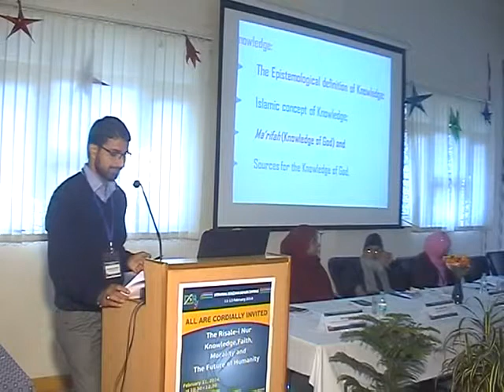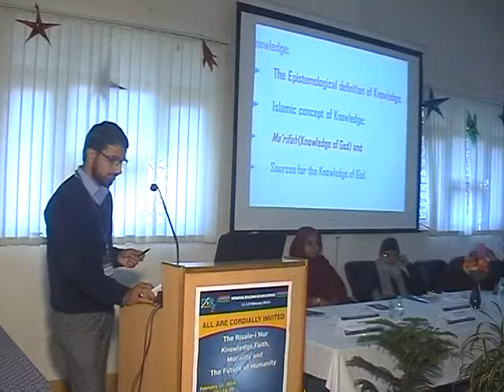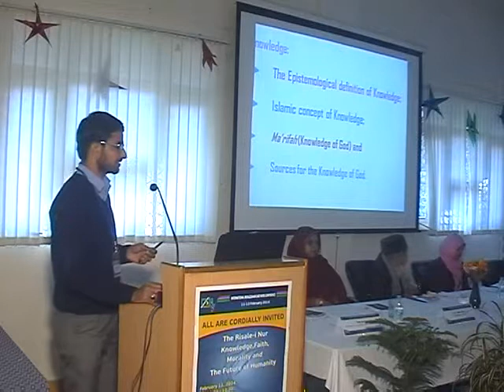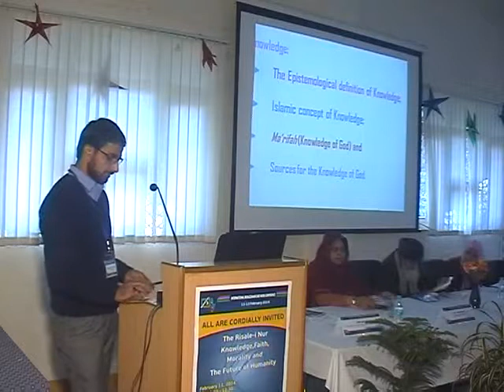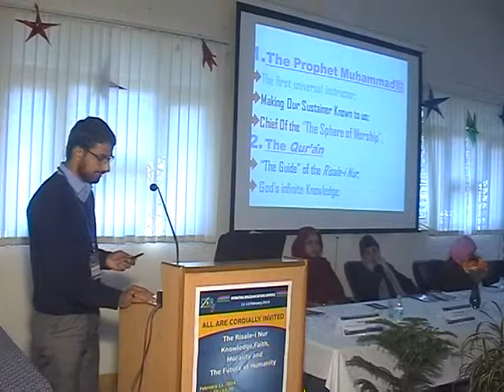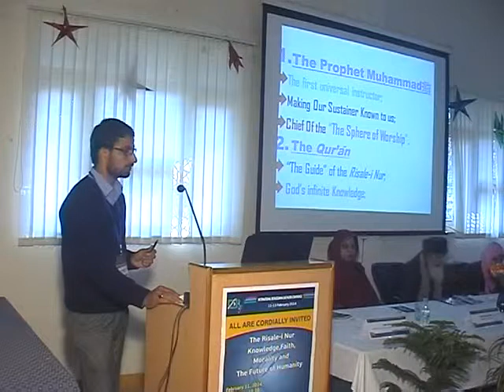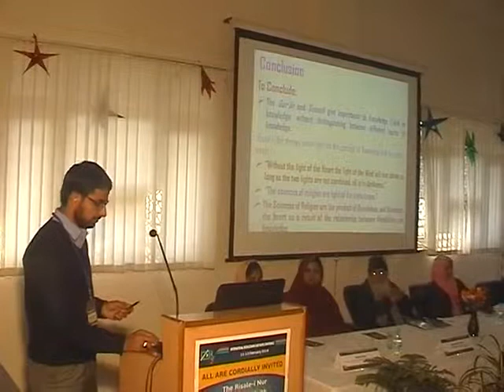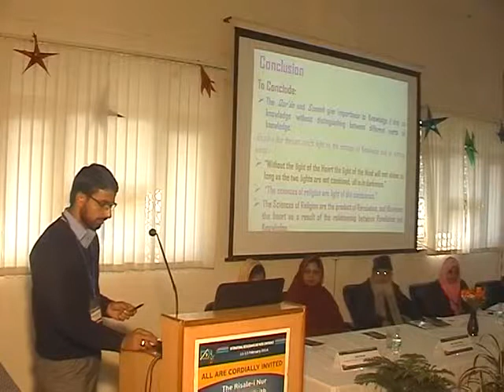Mohammad Iqbal RA, Aligarh Muslim University, INDIA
Mohammad Iqbal Rather, Aligarh Muslim University

Said Nursi and the Concept of Knowledge in Islam